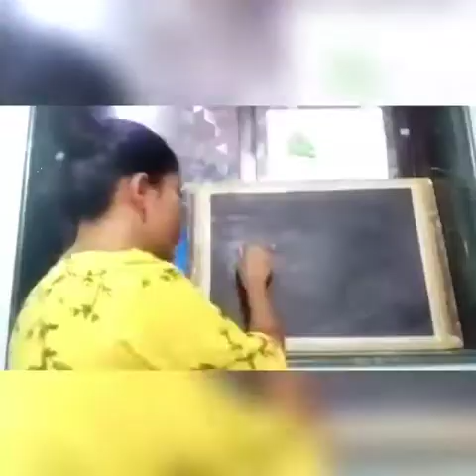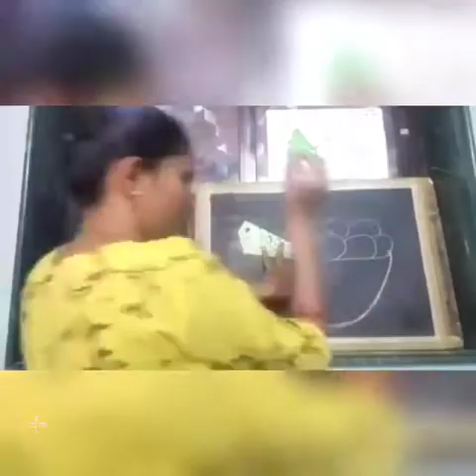5 LOAVES & 2 FISH (GIVING) ART ZONE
*STORY RELATED ART ON
5 LOAVES & 2 FISH (GIVING)

*MATERIAL:- 2 CRAFT PAPERS, 1 DRAWING PAPER, SKETCH PENS & FEVICOL.

*FISH MADE BY CRAFT PAPER, & BASKET DRAWN ON DRAWING PAPER.